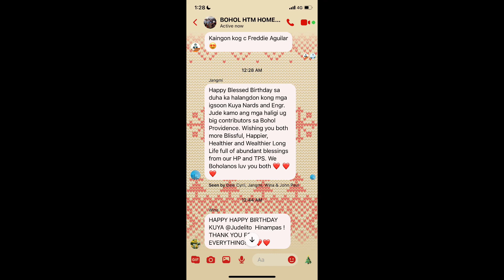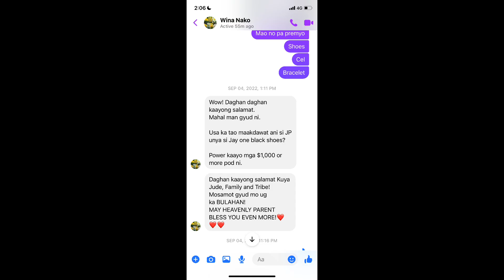Perfect Xmas from perfect woman